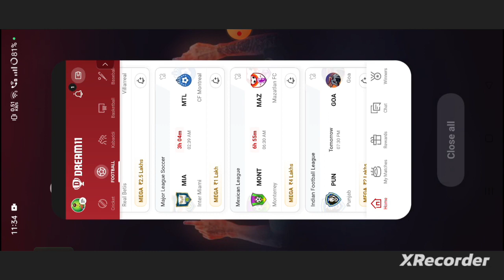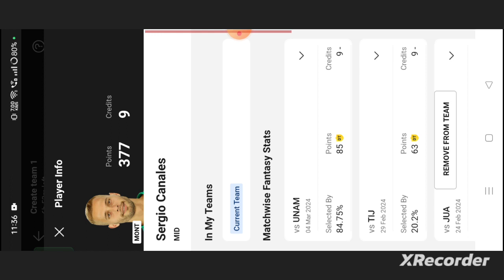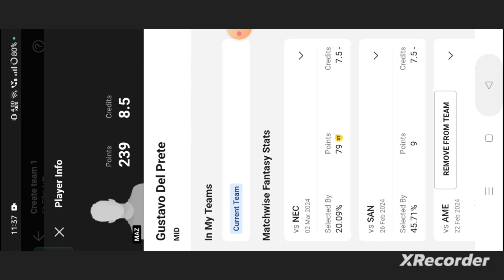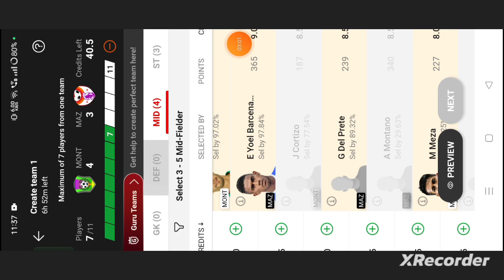MONT vs MAZ Football dream11 team prediction win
own risk"

1. This analysis  is based on my

2.Dream11 takes great care to comply with all central and state legislation in India to ensure that  users are fully protected. Every contest on platform is carefully designed to comply with applicable statutes and regulations in India.

Thanks